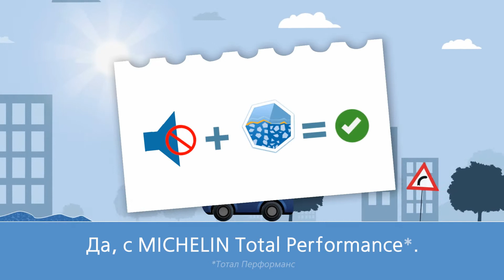Michelin Total Performance: тесты каждой шины в экстримальных условиях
Больше преимуществ в каждой шине Michelin: безопасность на сухой и мокрой поверхности, эффективное торможение и экономия топлива, комфорт, тишина и прочность шин, надежное сцепление и высокая ходимость шин.